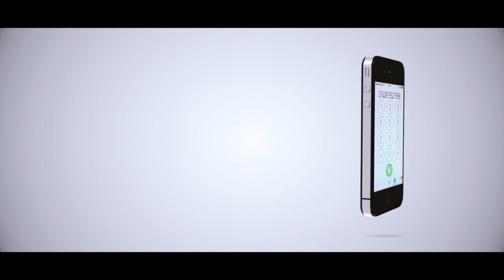KWA MAZOEZI HAYA, NDANDA FC HATOKI